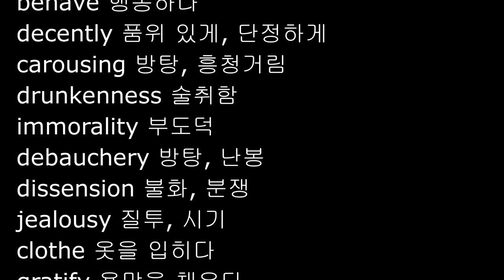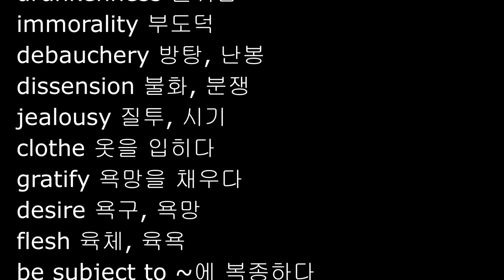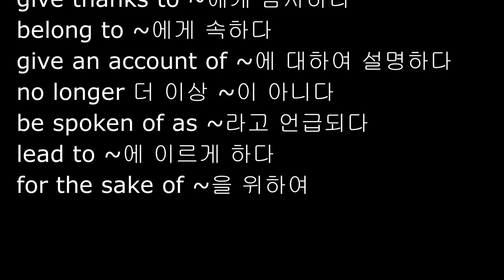NIV 로마서 영단어 숙어 13장,14장, 영어성경단어, Romans 13-14, 성경영단어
로마서 13-14장 영어성경단어

13장
no harm to 》 do harm to

Parchments Academy
2 Timothy 4:13, NIV